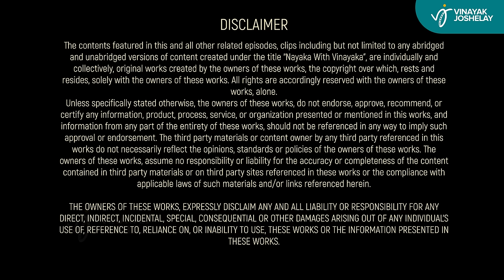S3 Ep3 - Nayaka With Vinayaka ft. Dr. Veena Bannanje | ನಾಯಕ ವಿತ್ ವಿನಾಯಕ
In this episode, we delve deep into Hinduism and spirituality with our esteemed guest, Dr. Veena Bannanje! She shares her insightful perspectives and timeless wisdom taking you on an enlightening journey.

Company name: JOSHI CHITRA
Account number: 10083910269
IFSC: IDFB0081106
SWIFT code: IDFBINBBMUM
Bank name: IDFC FIRST
Branch: BANGALORE-BANASHANKARI BRANCH

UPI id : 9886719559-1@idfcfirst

Title Sponsors@hosachiguru3121 is a pioneer in managed farm plots where you can dream of owning a piece of farm land. They combine passion for agriculture with a professional pursuit to revolutionize farmland management for all those with green hearts. Excited to have them back onboard for season 3.

Crew -

Motion Picture Graphics/Editor - Santhosh Radhakrishnan
Asst. Director - Amar Koushik
First Editor - James Premkumar (Creative Trap)
Asst. Editor - Mohammad Shahin
DOP - Subramanya J Vaidya
Line Producer - Raghav Ramaiah
Audio Mastering & Production - Khussh Pran Mehta
Research Team - Ramakrishna Ganesh, Rekha Kadaba
Publicity Design - Madhava Srivatsa
Voice Over - RJ Sowjanya
Social Media & Content Distribution - Sumanth S
Styling by - Bakula
Sound Recordist - Avinash Naidu
Equipment - Shutterspace Productions

00:00 - Titles
00:54 - Show starts here
02:09 - Introducing Dr. Veena Bannanje
03:56 - What is religion?
12:42 - Who are the representatives of Hinduism?
14:45 - Can atheists be Hindus?
15:52 - Values of Hinduism
18:18 - Contribution of castes to Hinduism
23:17 - Is Brahminism a ritual or thought?
26:15 - Similarities among religions
28:59 - The Hindu Revolution
33:39 - Does religion preach hate?
40:03 - Sarva Dharma Samanvaya
43:25 - Is Hinduism & Hindutva same?
44:11 - Why is Sri Rama the face of Hinduism?
51:34 - Can Sri Rama exist in Kaliyuga?
54:59 - Is Hanumantha the central character in Ramayana?
58:11 - Can a person be a guru to himself?